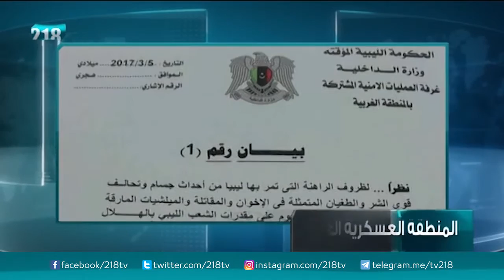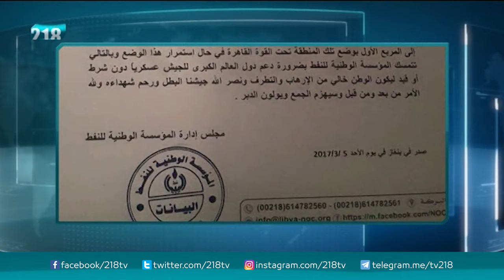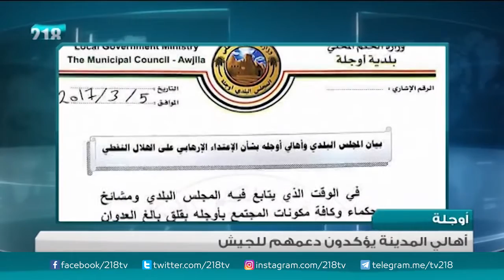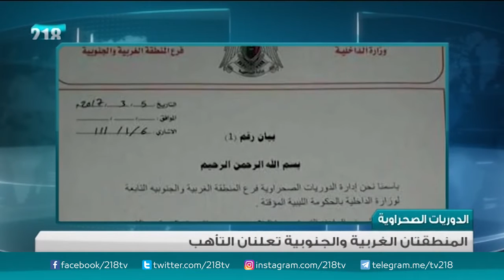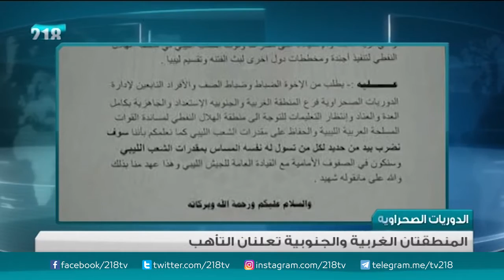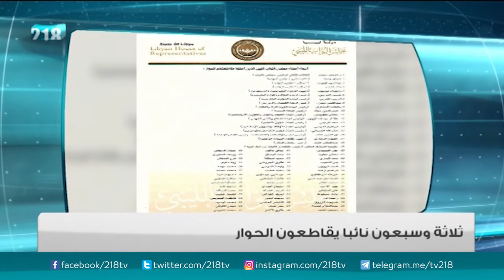نشرة أخبار الثانية عشر 6 - 3 - 2017